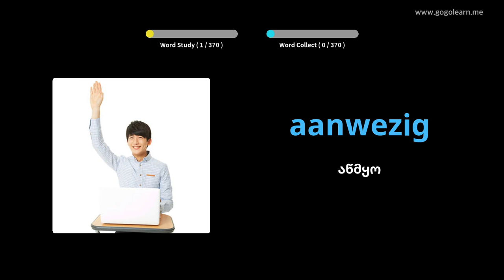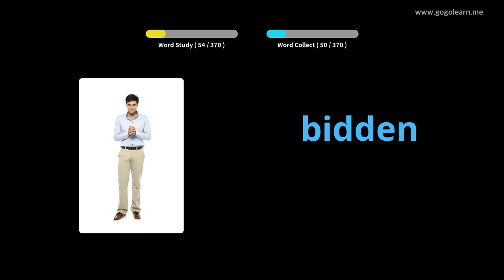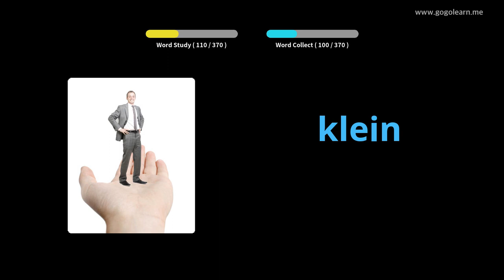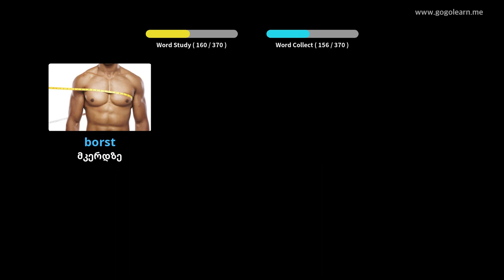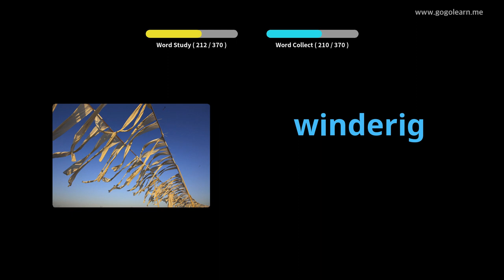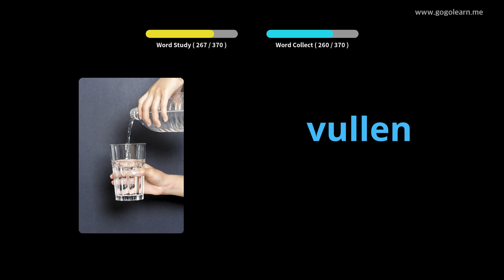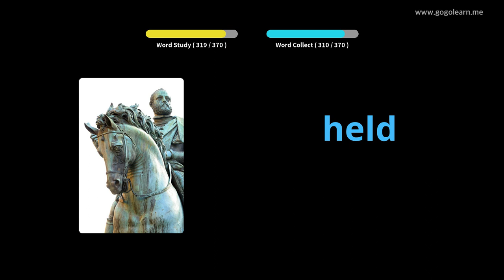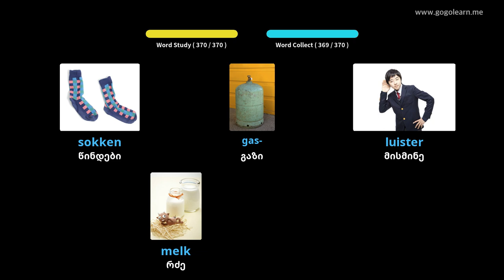ჰოლანდიური ლექსიკონის ძირითადი ბავშვები | Golearn